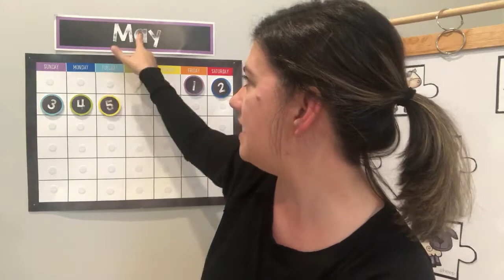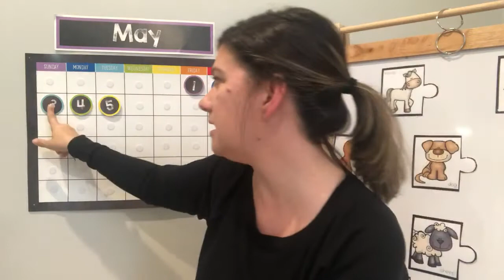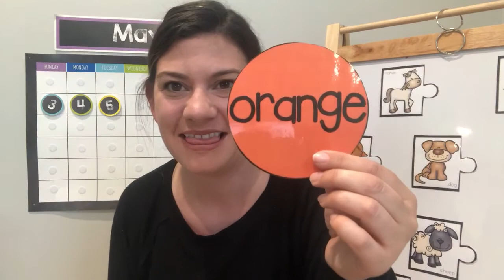Circle Time 5/5